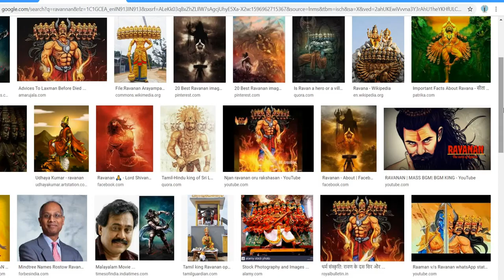அயோத்தி ராமரின் இரட்டை பாம்பு மற்றும் மீன்கள் | Tamil Sinthanaiyalar Peravai | தமிழம்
Like to view on Indian cultural and devotional celebrations? Please connect with Amman TV.

ஆன்மிக விழா கொண்டாட்டங்கள், கோவில் திருவிழாக்கள் காண, அம்மன் அருள்பெற இணைந்திருங்கள் அம்மன் தொலைக்காட்சியுடன்
நன்றி